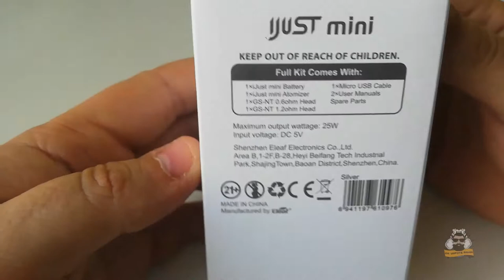UNBOXING ELEAF iJUST MINI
Voici la vidéo unboxing du kit iJust Mini de Eleaf.